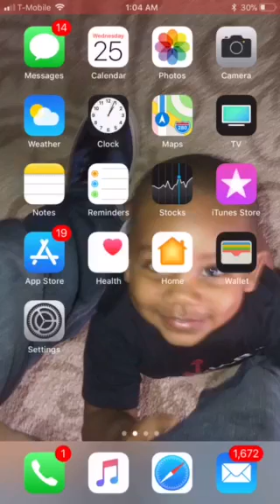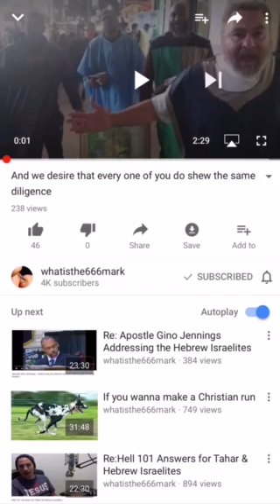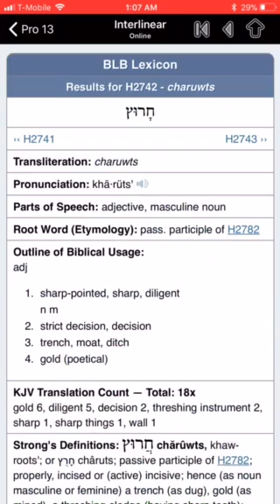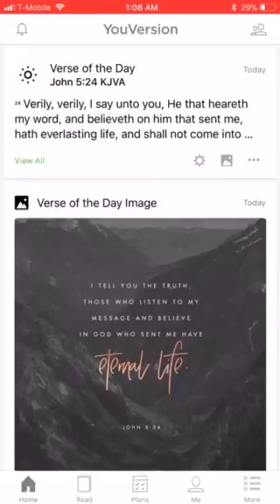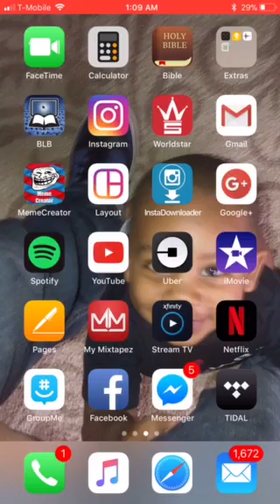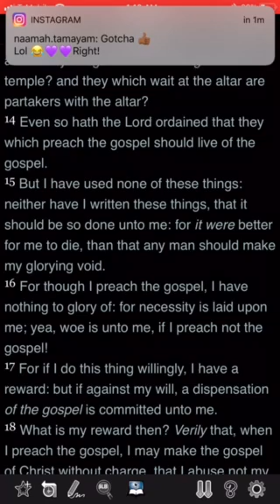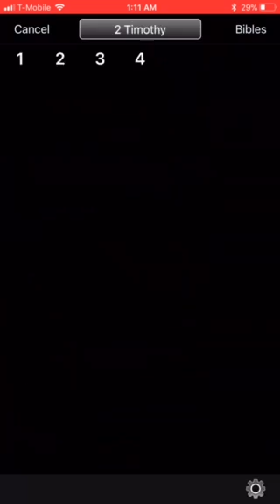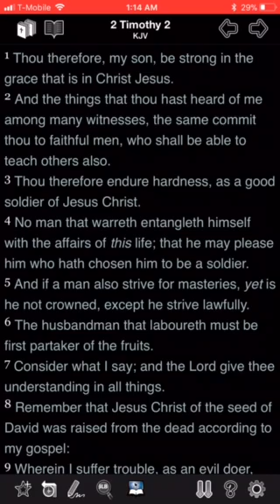Response.... “ And we desire that everyone of you do shew the same diligence